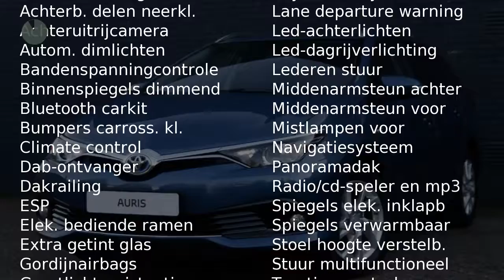Toyota Auris Touring Sports 1.8 HYBRID DYNAMIC